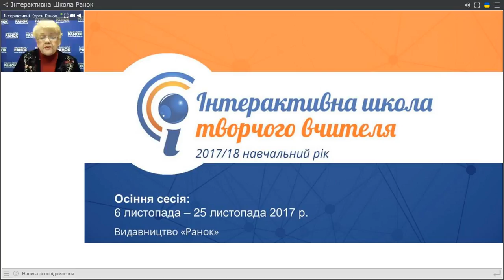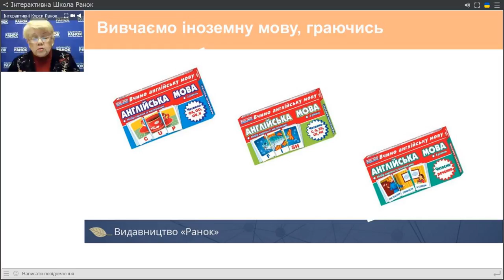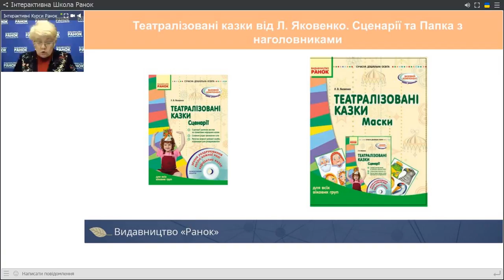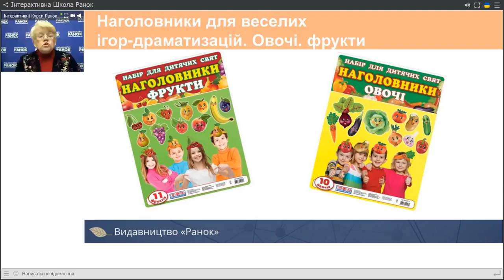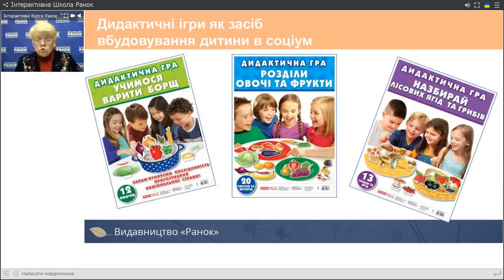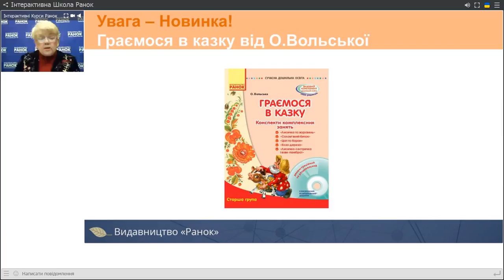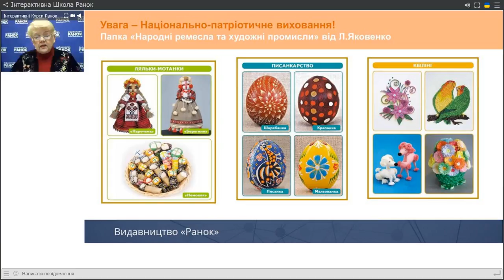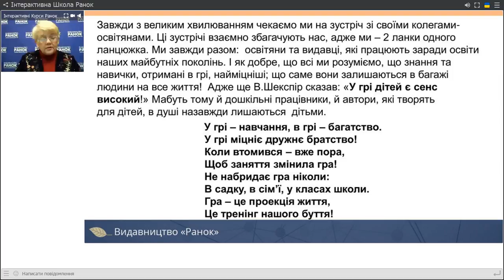Методичне забезпечення ігрової діяльності дітей дошкільного віку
Тема: Методичне забезпечення ігрової діяльності дітей дошкільного віку засобами розвивальних ігор від видавництва «Ранок». Новинки дошкільного сектору

Спікер: Яковенко Любов Василівна,
методист-промоутер навчальної літератури видавництва «Ранок», автор методичних посібників для ДНЗ, автор художніх творів для дітей дошкільного віку